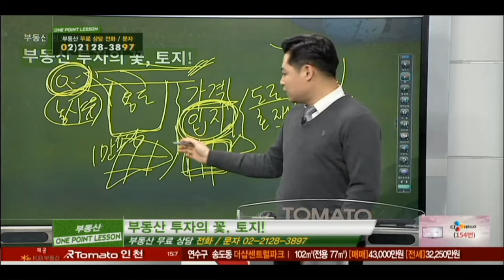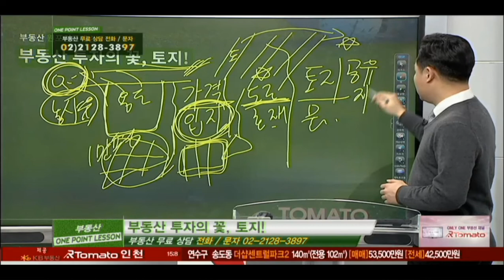부동산토마토TV 알토마토 rtomato 12/18(화) 부동산원포인트레슨 : 부동산 투자의 꽃, 토지!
신재민 대표(더이룸개발)가 전하는
오늘의 원포인트레슨_부동산 투자의 꽃, 토지!